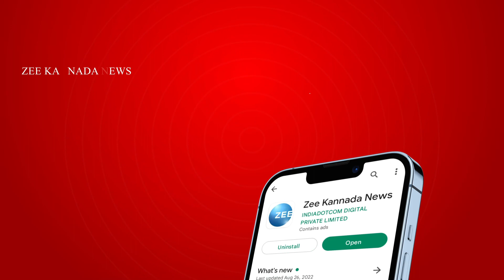Cauvery Water Problem | Vatal Nagaraj | ಕಾವೇರಿ ನೀರಿಗಾಗಿ ರಾಜ್ಯದಲ್ಲಿ ಮುಂದುವರೆದ ಆಕ್ರೋಶದ ಮಹಾಜ್ವಾಲೆ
ಪೊಲೀಸರಿಗೆ ಚಮಕ್ ಕೊಟ್ಟು ವಿಧಾನಸೌಧ ಮುತ್ತಿಗೆ ಹಾಕಿದ ವಾಟಾಳ್‌
ಪೊಲೀಸರ ಭದ್ರತೆ ಮೀರಿ ವಿಧಾನಸೌಧಕ್ಕೆ ನುಗ್ಗಿದ ವಾಟಾಳ್ ನಾಗರಾಜ್‌